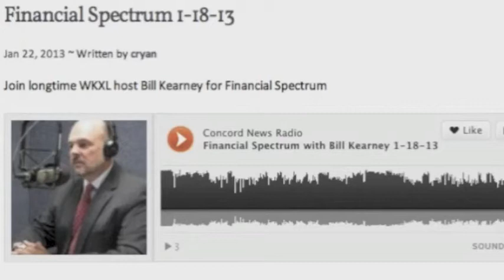WKXL-AM Radio Interview with Dr. David Fetterman (Empowerment Evaluation in the Digital Villages)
This is a radio interview with Dr. David Fetterman on WKXL-AM Radio in Concord, New Hampshire.  The host of the show is Bill Kearney for Financial Spectrum.  The interview is about Dr. Fetterman's book Empowerment Evaluation in the Digital Villages: Hewlett-Packard's $15 Million Race Toward Social Justice (Stanford University Press).